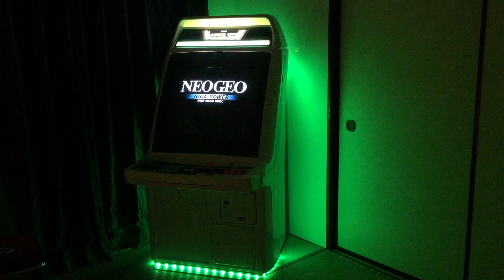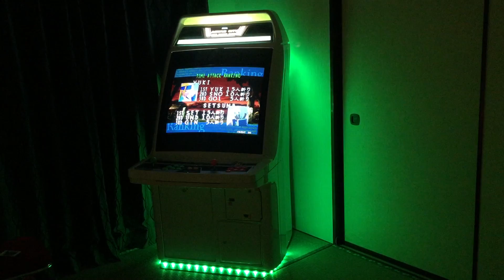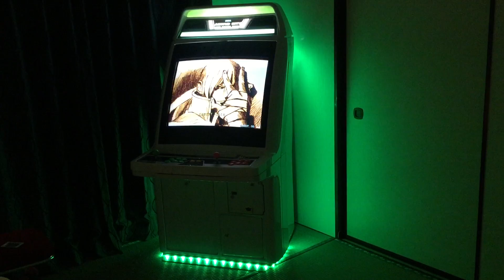Luzes e monitor Sega Astro City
Teste das luzes e Configuração do Monitor Arcade .